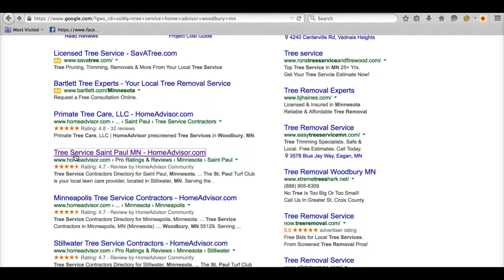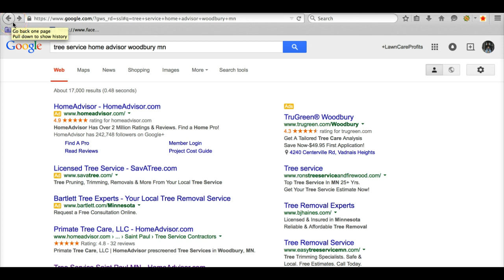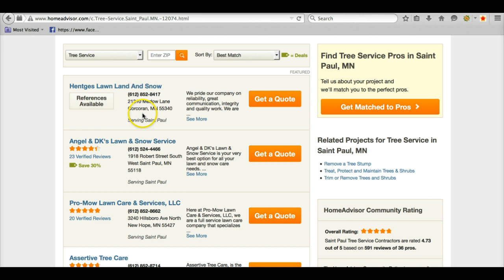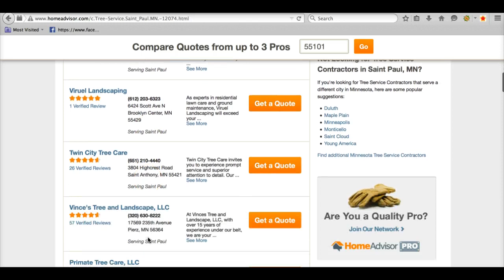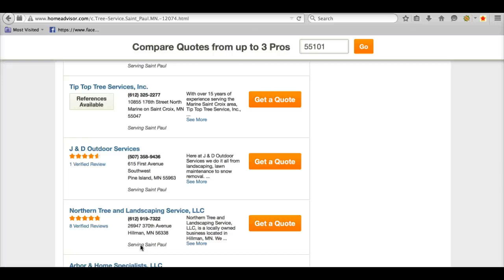home advisor works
home advisor works. Warning this is a very biest review, on home advisor and why i like it. i see lots of videos saying home adviso is a scam. yeah they do have a cupple of business practices that i dont like but basikly any successfull business has business proseagers that are inplace because there clients have taken advantege and it was eathertime to get out of the business or, change some proseaagers and keep on creating income